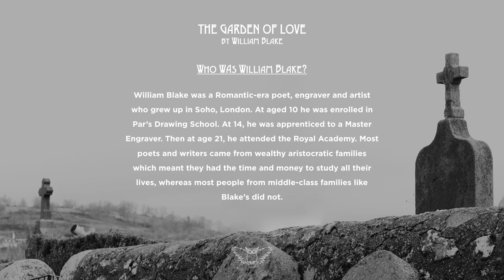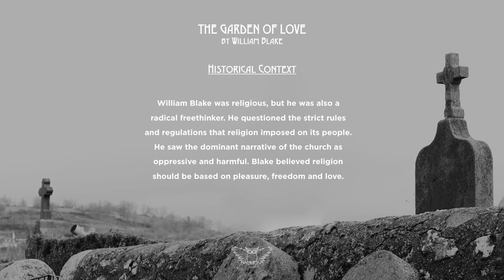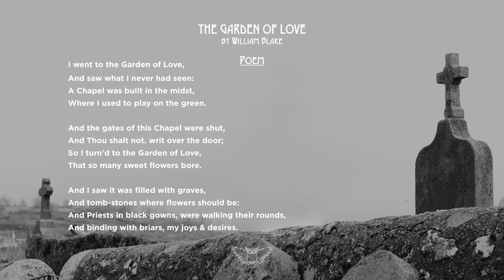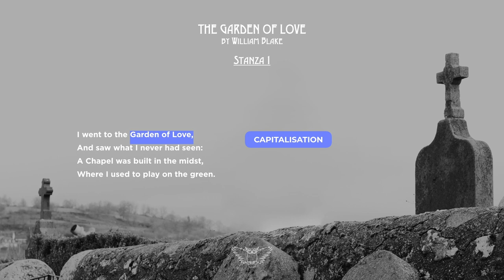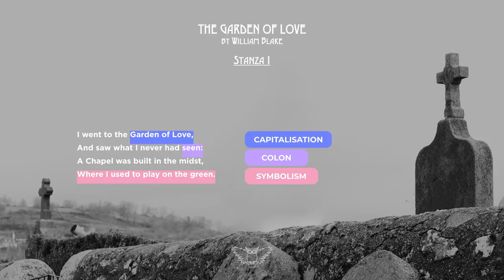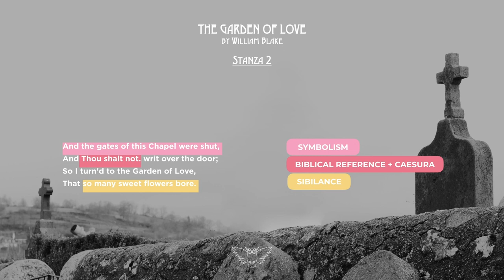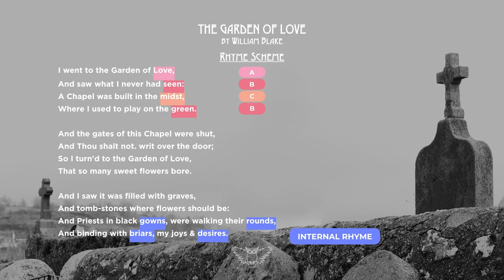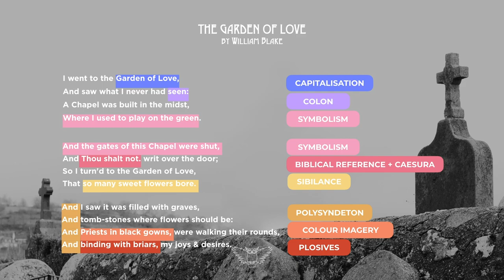The Garden of Love by William Blake || A-Level Poetry Analysis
This video will teach you the poem ‘The Garden of Love’ by William Blake. Who was William Blake? What kind of world was he living in? How is this poem relevant to the present day? These are just three questions I answer in this video. We’ll also cover literary devices, rhyme, form and structure.

This poem can be studied by anyone at any level but is specific to the AQA English Literature A-Level from the ‘Love Through The Ages’ syllabus.

||  CONTRIBUTE ||

 || COME HANG OUT WITH ME BETWEEN UPLOADS  ||

0:00 - Start
1:52 - Who was William Blake?
2:38 - When was "The Garden of Love" published?
3:58 - Historical Context
6:07 - Poetry Reading
7:19 - Stanza 1
11:41 - Stanza 2
13:06 - Stanza 3
14:02 - Form and Structure
15:31 - Rhyme Scheme
16:38 - Final Thoughts
17:47 - My favourite artwork by Blake

|| FILMING EQUIPMENT ||

►Studio Lights
►25mm 1.7 Lens
►Panasonic G7 Camera
►Manfrotto (Tripod & 60cm Slider)
►RODE Microphones